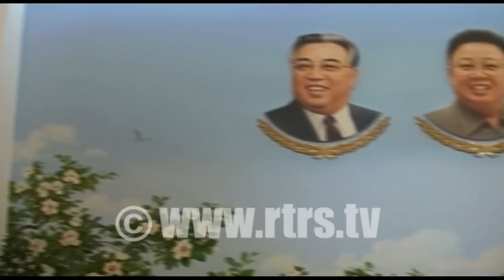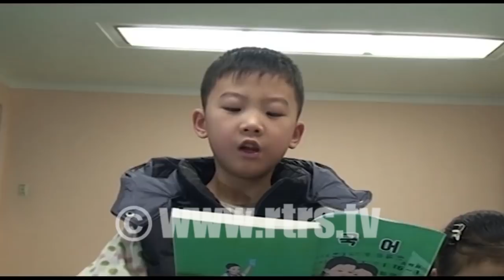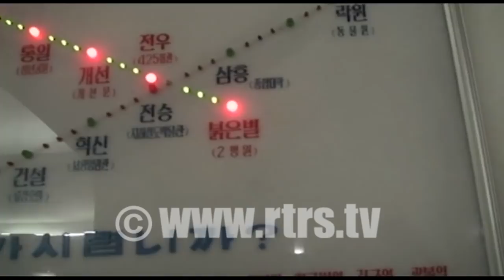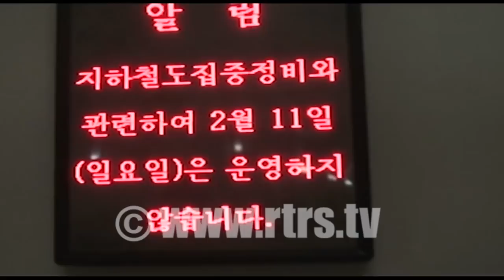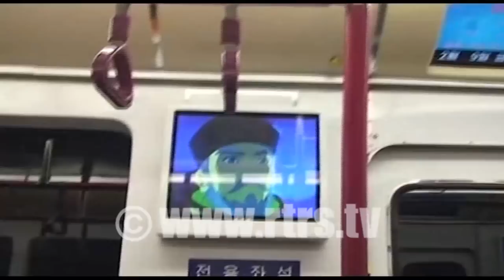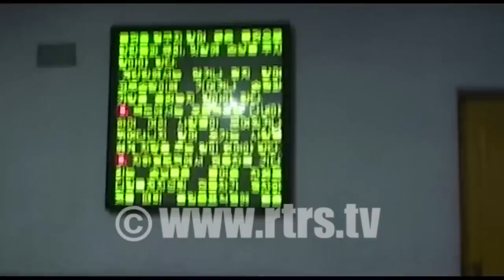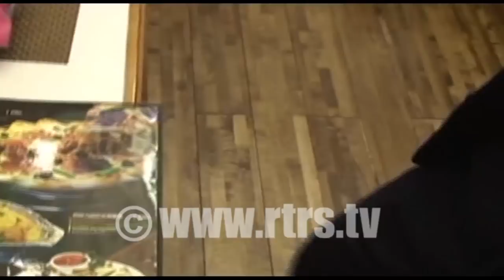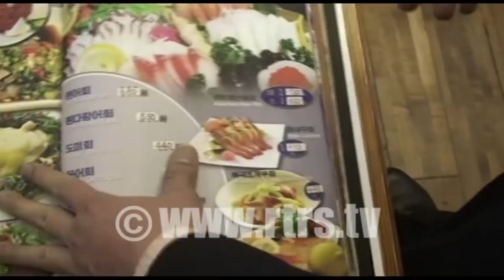Miroslav Lazanski u Sjevernoj Koreji - Lazanski direktno RTRS